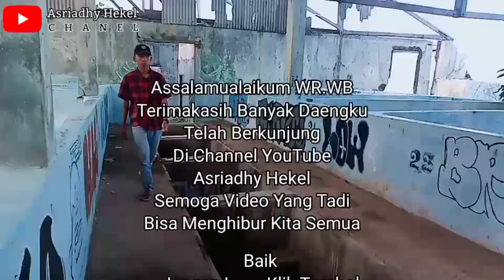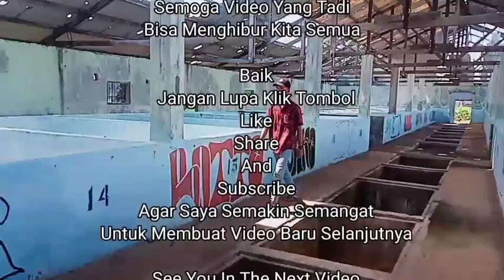Awas Ada Satpol versi Komedi Daeng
Halo Sahabat Daeng, selamat datang di Channel Youtube kami. Channel ini hanya bertujuan untuk menghibur semata. Jika ada pihak-pihak yang merasa dirugikan, silahkan hubungi kami.

Sulawesi Selatan Rewako Gowa - Ewako Sulsel Suku Makassar, Bugis, Toraja Dan Mandar.

Isi Video
00:00 Intro
00:30 Awas Ada Satpol
02:44 Selesai
02:48 Adegan Kesalahan
04:27 Penutup